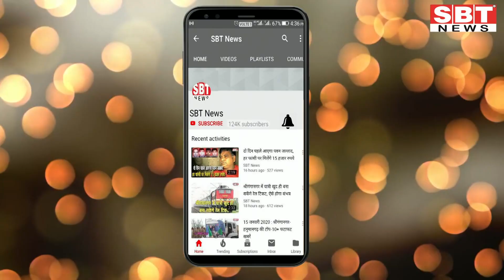श्रीगंगानगर के लोगों ने राज्य बजट पर कहा : थोड़ा है... थोड़े की जरूरत है | SBT News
- बजट प्रतिक्रिया... कुछ ने कहा खास तो कुछ के समझ से परे
अशोक गहलोत द्वारा पेश राज्य बजट को श्रीगंगानगर के कुछ लोगों ने सराहा तो कईयों ने इसे उम्मीद के अनुरूप नहीं बताया। घोषणाओं में श्रीगंगानगर-हनुमानगढ़ का जिक्र कुछ बार हुआ। मेडिकल कॉलेज व कृषि क्षेत्रों को लेकर श्रीगंगानगर को कोई जमीनी स्तर पर ठोस घोषणा की जरूरत थी, लेकिन वहीं पुरानी बातों को दोहराने वाली स्थिति देखने को मिली।